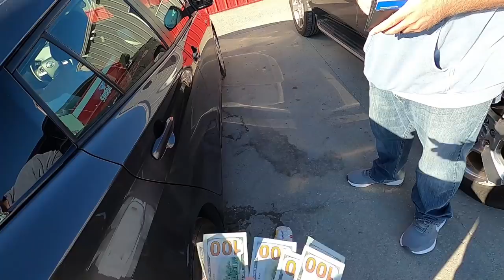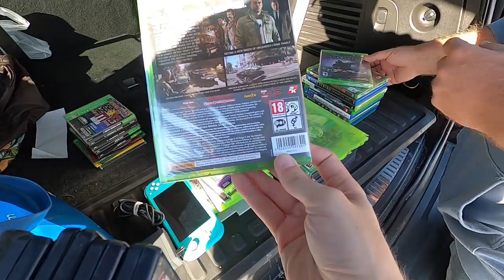Buying a Liquidated Video Game Store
In this video I did a bulk purchase of the remains of a closed-down video game store a viewer had bought out earlier this year. 300+ video games, 12 consoles and 5 handhelds later, this was the result. Hope you enjoy!

Dymo Shipping Label Printer
Dymo FBA Label Printer
The best boxes to ship consoles
Boxes to ship boxed games and handhelds
The most cost-effective disc resurfacer
Cheap bulk bubble wrap
Mailers for games/DVDs
Box resizer